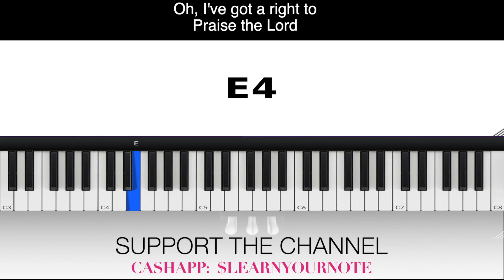I've Got A Right TENOR JARELL SMALLS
VOCAL INSTRUCTION:  I've Got A Right TENOR JARELL SMALLS